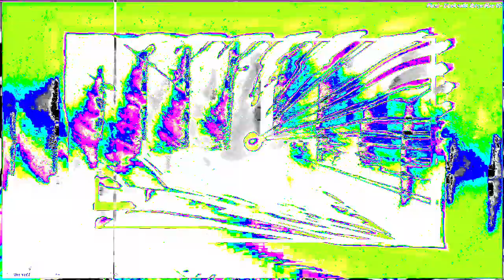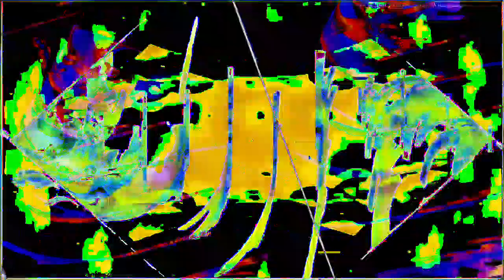[EPILEPSY WARNING] Movie 23 02 04 21h55m04s